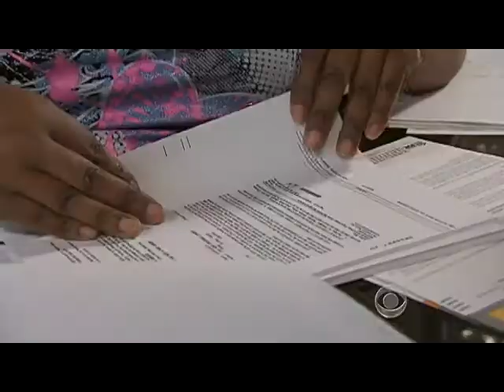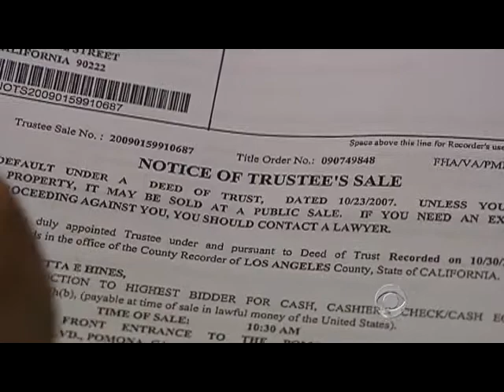Loan modifications floundering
The Home Affordable Modification Program, or HAMP, put in place by the Obama Administration, was designed to provide modified home loans to prevent foreclosure. But, as Bill Whitaker reports, the program isn't working.